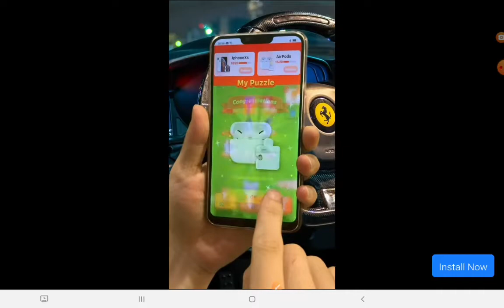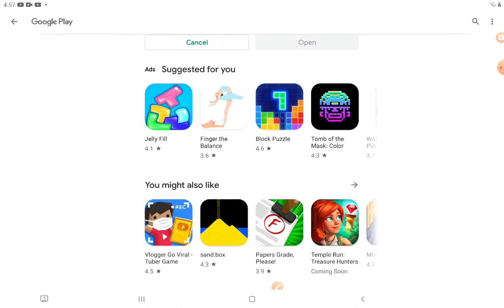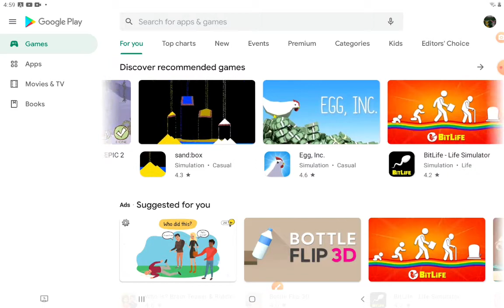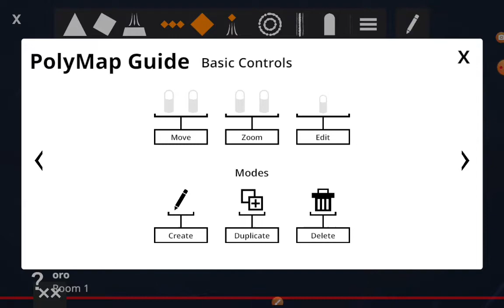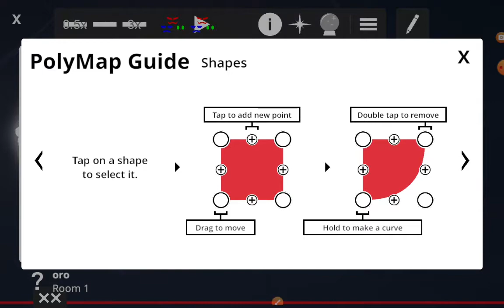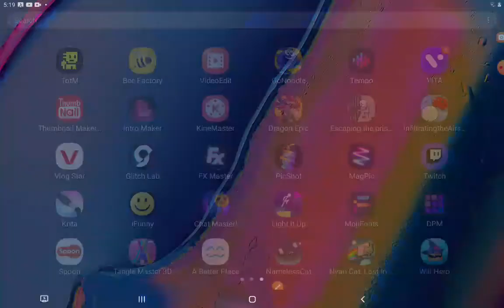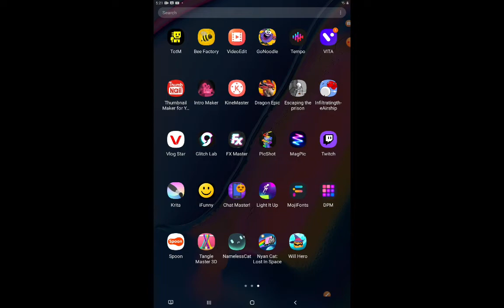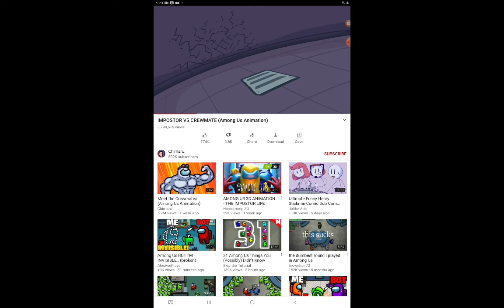scary comin up